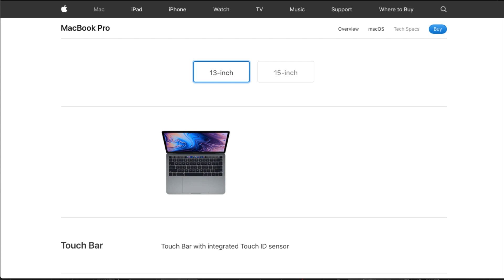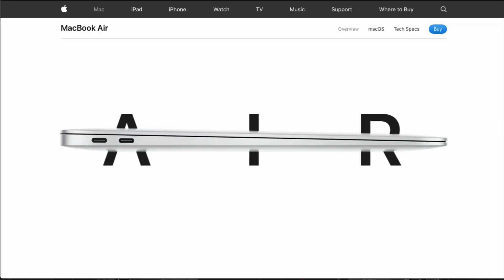Macbook's Hardware Upgrades and New Pricing 2019 (Tamil)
Apple refreshed its Macbook Line up secretly and here are the Big News Updates for you. Macbook Pro Hardware upgrades, Macbook Air 2018 hardware upgrades, New Pricing and Big Discounts News.

New Macbook Hardware's and New Pricing. What do you think? Which Macbook you are going to buy in coming months?